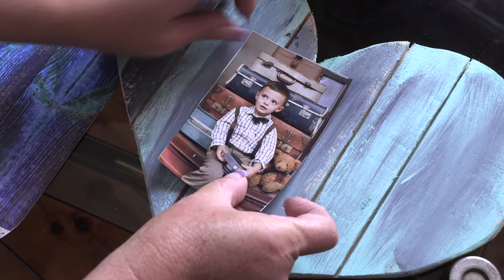Wood Photo Frame Made by Wood Painted by Craft Paint and Waterproof Label Paper for Picture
If you have just joined the world of signage and would like to start your own printing business, however, do not have enough money to buy a large format printer…worry not cause you can purchase AM’s Ecoline A4 matte label paper for only R430 and get the show on the road.

What makes waterproof label paper so special?

Waterproof, weatherproof and durable labels are becoming progressively crucial for a number of industries that are in need of labels that can hold out against severe circumstances of the environment.

These labels are sure to remain undamaged even in an event where they are exposed to cruel conditions.

Here are a few advantages of using waterproof and wear-resistant label paper:

They are long-lasting

Subsequent to the label being stuck onto an item, the item would be dispatched to the retailer and in the process be exposed to a lot of unfavourable conditions when they are conveyed from one place to another or put away in the warehouse or where they will  displayed for selling purposes. This type of label can withstand such conditions without wearing and tearing.

They are clear enough to read

The label is comprehensible and has a shiny finish. Even the tiniest font is easy to read and small images can be detected just as easily all thanks to waterproof technology.

Easy Attachment

This waterproof label has the ability to stick to just about any exterior even when it has  grease on it.

Extensive range of substrates and colours to choose from

The increase in demand of water-resistant, weatherproof labels has led to the production and supply of label paper that come in an extensive range of colours, substrates and so much more.

In this video the owner of Pixie Sparkles can be seen using AM’s Ecoline A4 matte, waterproof and wear-resistant label paper and an Inkjet office printer to print photos for her wood photo frames.

Now you can ensure that your photos last as long as your memories when you buy waterproof label paper from Advanced Machinery.

Prices are subject to change.